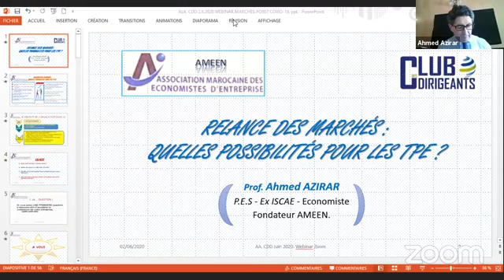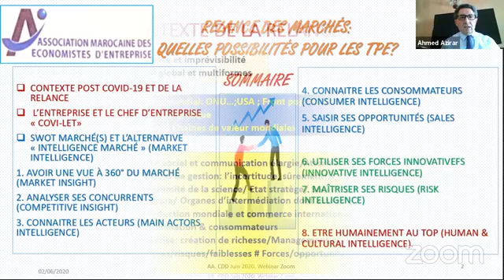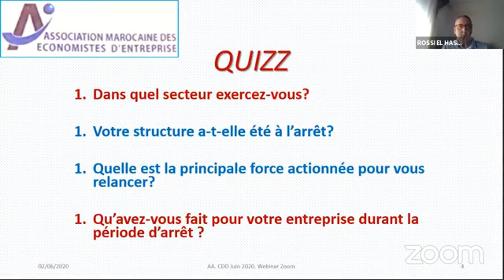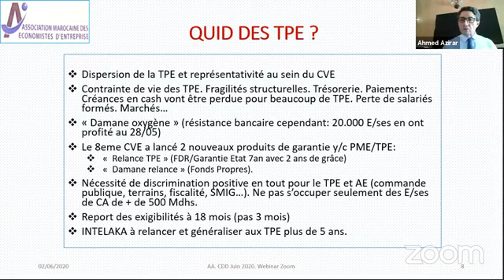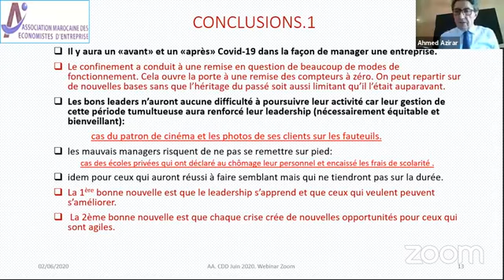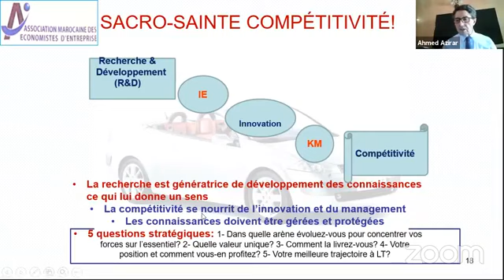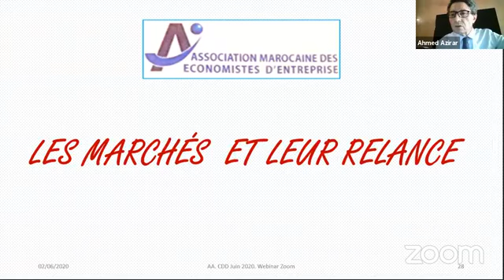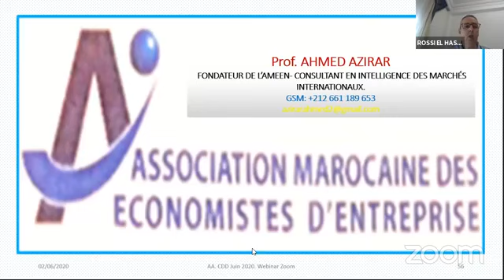La TPE et les possibilités de relance des marchés…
Par Mr Ahmed AZIRAR​​, webinar organisé par Club des Dirigeants